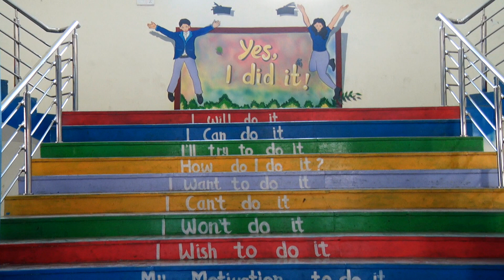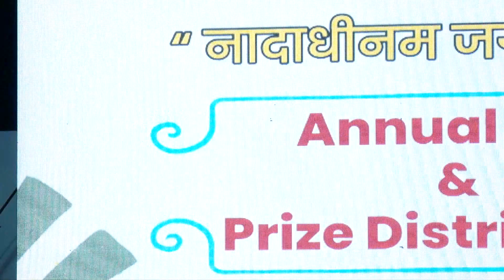Bal Bharati Public School, Kudgi - Annual Day - Naadadhinam Jagatsarvam - Part 1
Bal Bharati Public School, Kudgi – Third Annual Day “Naadadhinam Jagatsarvam”
Bal Bharati Public School, Kudgi celebrated its Third Annual Day woven around the theme “Naadadhinam Jagatsarvam” with vibrancy and life being propelled into magnificent and reverberating celebrations on 28 January 2023
The Annual day was presided by the Chief Guest Shri Vijay Krishna Pandey (HOP-NTPC, KUDGI), along with his better half Smt Sadhana Pandey (President- Mitali Mahila Samiti)
Guest of Honor, Pandit Basavaraj Hiremath - Renowned All India  Radio Artist Dharwad, accompanied by Smt Rajashri Hiremath. Apart from these intellectuals, a few other dignitaries graced the event with their presence.
Entailing the formal welcome, the progressive annual report was presented by the Principal Ms.Geeta.S. This was followed by the Prize distribution ceremony to the students who excelled in Academics, Inter House Activities, Sports, Reading, and Extracurricular activities.
The program was an amalgamation of various hues benefiting the theme wondrously. The thematic show of talent, imagination, and organization was the essence of the evening. Our students danced to the tune of songs with colorful props. The audience was enthralled by a colorful and very well-directed dance drama. The theme-based dances both Western and Folk dances captivated the guests. The props and costumes added color to the festive occasion with the synchronized dance movement to the foot-tapping music.
The most riveting performance which drew unceasing applause was the “Montessori kids’ classical dance performance” an astounding visual treat that enthralled every spectator. The most alluring feature of the event were the unique renditions – Mime show, Line dance, Chair dance, Knee dance, Cup dance, etc
Addressing the gathering, the Chief Guest stated that the students have smartly carved a niche for themselves. He added that students should not only be imparted excellent education but also be given great scruple and values so they can effectively serve their nation.
The exhilarating show was an unforgettable experience and left a lasting impression on the minds of everyone present. It was indeed a spectacular display of talent and fervor.